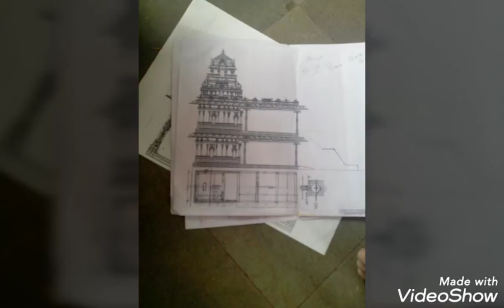Devi Nalla Pochamma Temple.11.08.2014.(.30./01/2015